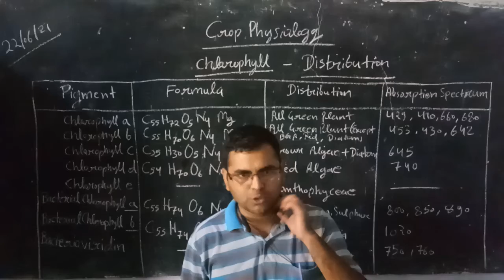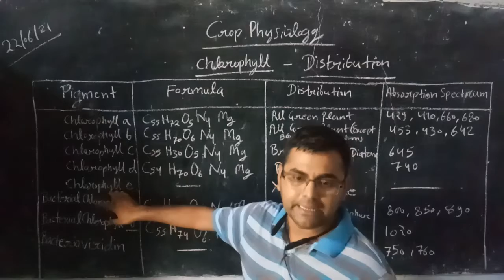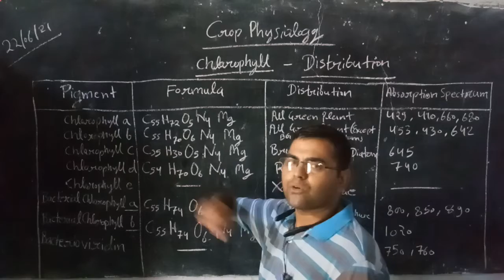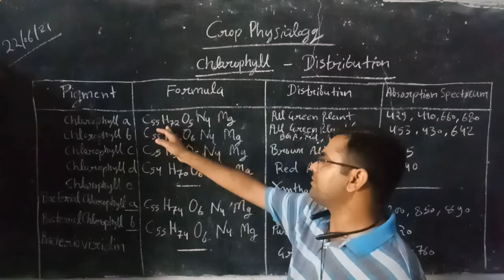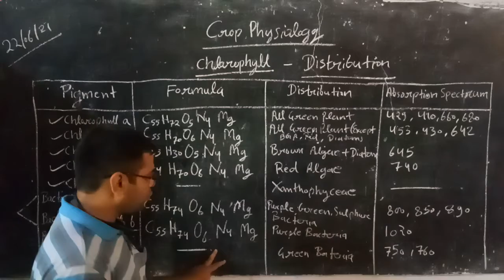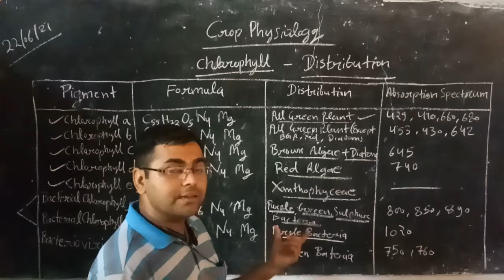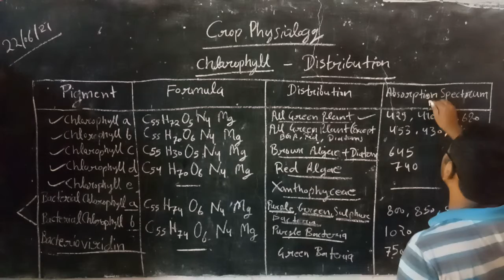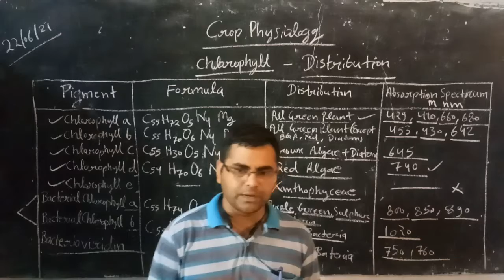B Sc Ag 2nd SEM Crop Physiology